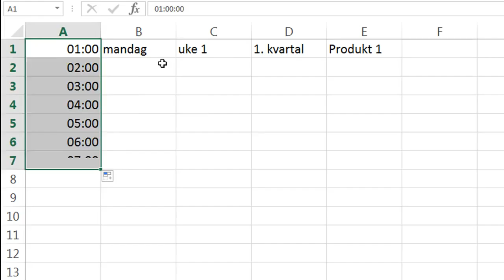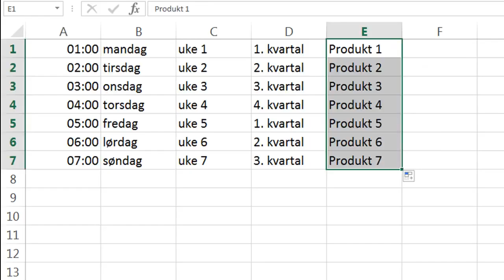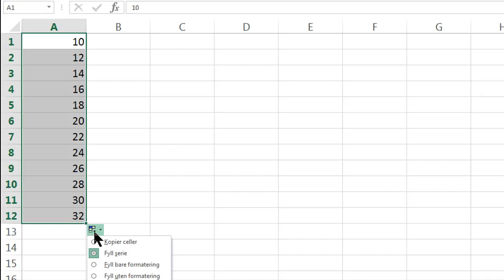Autofyll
Spar tid ved å bruke Autofyll: en enkel måte for å lage serier i Excel.